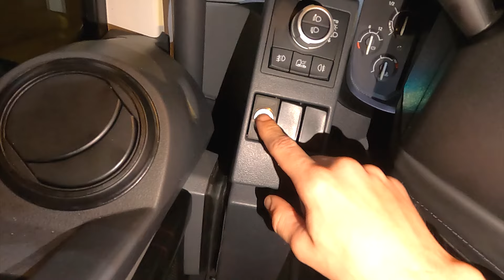J'INSTALLE UN SIFFLET TURC SUR MON RENAULT T (truck vlog)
J'installe un véritable sifflet turc sur mon Renault T next gen et par la même occasion je vous ai fait un petit vlog.